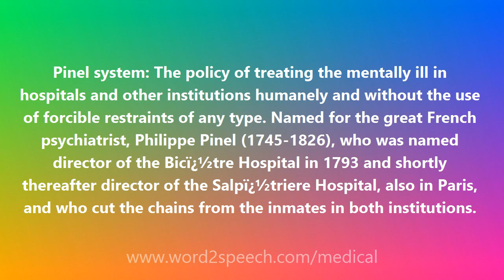Pinel system - Medical Meaning and Pronunciation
Title: Pinel system

Pinel system: The policy of treating the mentally ill in hospitals and other institutions humanely and without the use of forcible restraints of any type. Named for the great French psychiatrist, Philippe Pinel (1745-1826), who was named director of the Bicï¿½tre Hospital in 1793 and shortly thereafter director of the Salpï¿½triere Hospital, also in Paris, and who cut the chains from the inmates in both institutions.